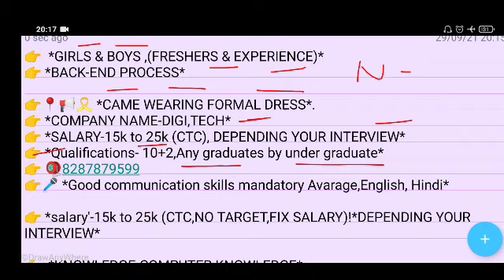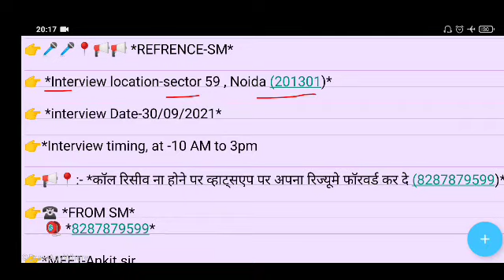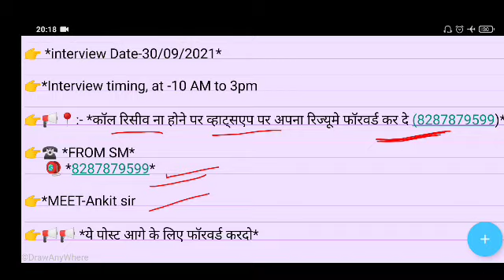DIGI TECH Company Job In Noida l Noida Company Job l Work Bazzar l Noida Jobs